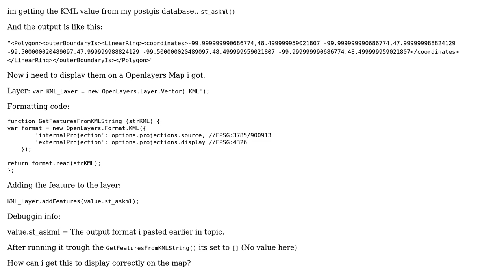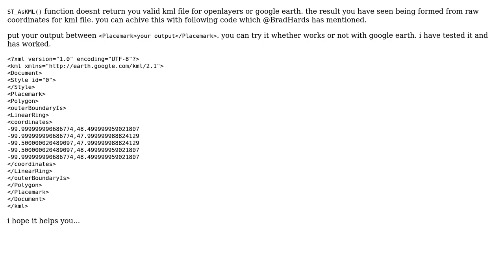GIS: KML from PostGIS Geometry into Openlayers (2 Solutions!!)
GIS: KML from PostGIS Geometry into Openlayers

With thanks & praise to God, and with thanks to the many people who have made this project possible! | Content (except music & images) licensed under CC BY-SA | Music | Images & others | With thanks to user herry user Christer user Aragon and the Stack Exchange Network Trademarks are property of their respective owners. You are responsible for your own actions.